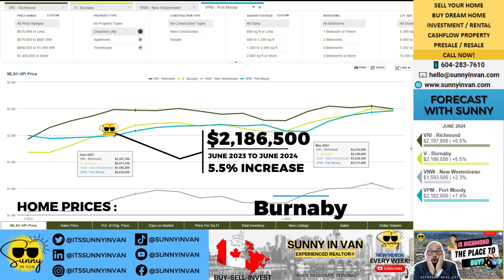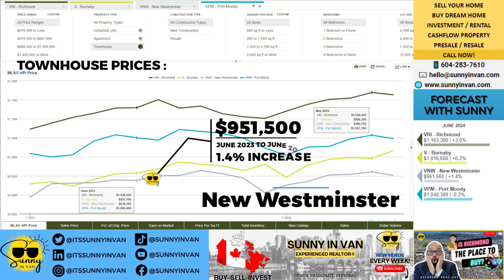📈 Real Estate Market Update: Prices Dropping or Rising? 📉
🏙️ Is Richmond the New Real Estate Hotspot? 🔥

Forecast With Sunny:
Next, we're breaking down the latest real estate market trends in Richmond, Burnaby, New Westminster, and Port Moody.

In Richmond, property prices have seen a slight dip of 0.5% from June 2023 to June 2024, now at $1,174,900.
Over in Burnaby, there's been a modest decrease of 0.2%, bringing the current price to $1,091,500.
New Westminster has experienced a more noticeable drop, with property prices down by 1.1%, settling at $825,300.
On a positive note, Port Moody has seen a rise in property prices by 2.5%, now reaching $1,143,200.

Richmond has experienced a slight increase of 0.5% for those interested in homes, with prices now at $2,197,800.
Burnaby's home prices have significantly risen by 5.5%, pushing the price to $2,186,500.
In New Westminster, home prices have climbed by 2.3%, reaching $1,593,500.
Port Moody has shown a robust increase in home prices, up by 7.4%, now at $2,182,800.

Regarding apartments, Richmond has enjoyed a 2.2% increase, bringing the current price to $747,000.
However, Burnaby has seen a slight decline in apartment prices, down by 0.4% to $801,000.
In New Westminster, apartment prices have remained stable, holding steady at $651,800.
Meanwhile, Port Moody has experienced a notable rise, with apartment prices increasing by 5.9% to $760,100.

Looking at townhouses, Richmond has witnessed a 3.0% increase, raising the price to $1,163,300.
Burnaby's townhouse market has been robust, with prices surging by 6.2% to $1,016,600.
In New Westminster, townhouse prices have seen a modest rise of 1.4%, now at $951,500.
Interestingly, Port Moody's townhouse prices have experienced a slight dip of 0.2%, bringing the price to $1,048,300.

There you have it—a comprehensive look at the current market trends across different property types in these vibrant cities. Whether you're buying, selling, or simply keeping an eye on the market, these figures provide valuable insights into the dynamic real estate landscape.

Ready for your dream home? We're here to help you!

🏡 Explore Our Website for Services and essential Real Estate Insights! 🏡

Sunny Sund is a licensed REALTOR® part of eXp Realty Canada.